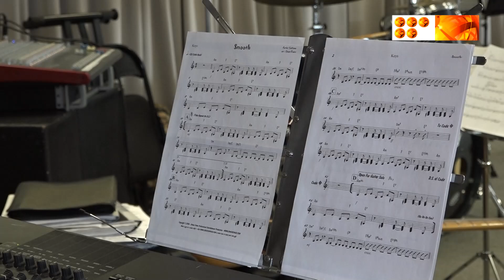Қарағандылық джаз-бенд Қостанайда өтетін халықаралық Jazz Bomond фестиваліне барады.